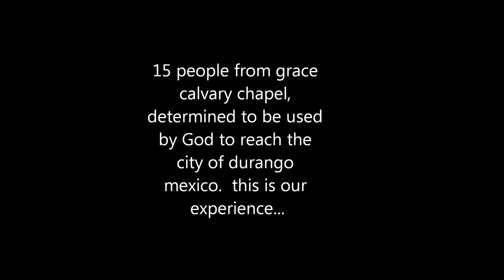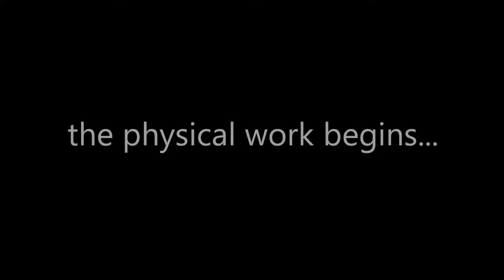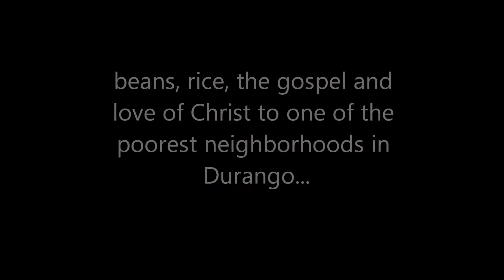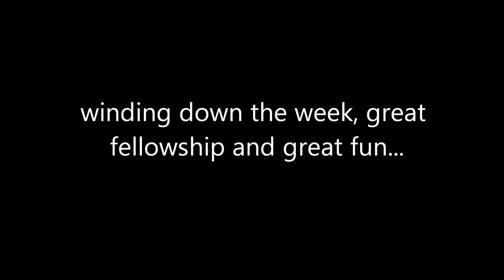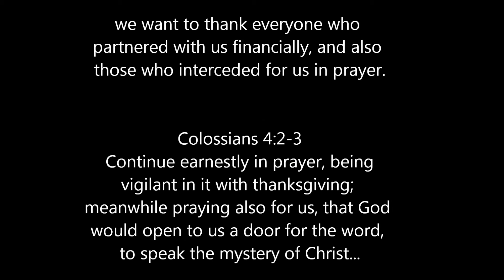GCC Mission Trip Durango 2012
Mission Trip to Durango, Mexico in 2012. Please keep Mexico in Prayer.